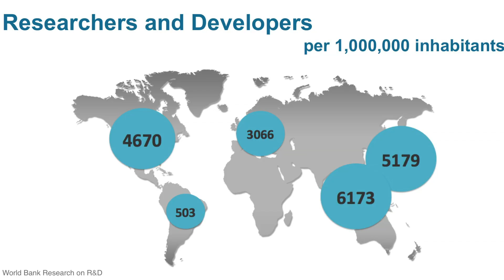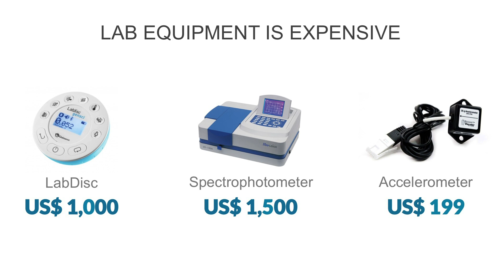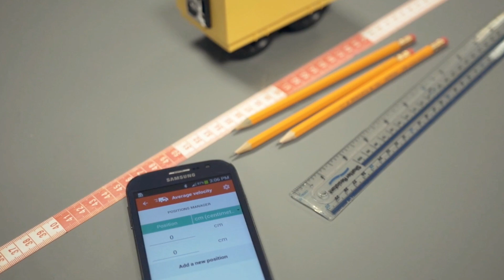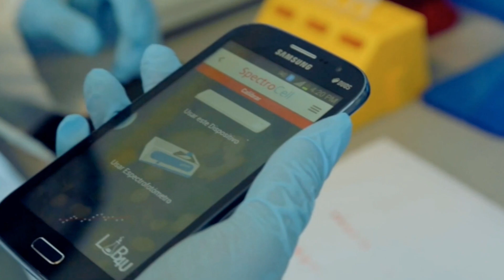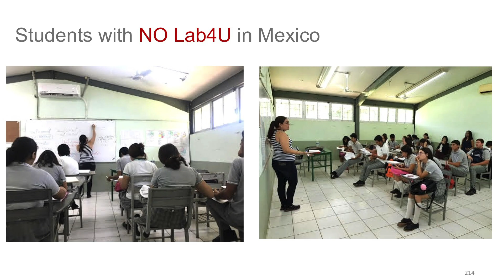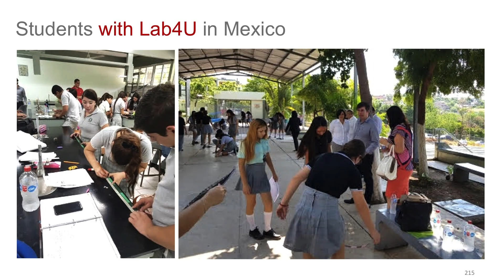Democratizing Science with a Lab in your Pocket | Komal Dadlani | TEDxBinghamtonUniversity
There is no doubt that there are not equal opportunities for people around the world. Latin America, specifically, does not have equal access to science and science education. Why does this divide exist while other countries are thriving, scientifically? And, how do we fix the divide? Komal Dadlani is a Biochemist with an MSc from the University of Chile, she was awarded the CONICYT Scholarship of academic excellence, has research experience in nanobiotechnology and molecular diagnostics. In 2013 she started Lab4U to democratize science and change the way science is taught with a lab in the pocket.  Komal has been a recipient of the Cartier Women Initiative Awards 2015, Toyota Mother of Invention Award 2017, MIT Technology Review 35 Under 35 Leaders in LatAm, Ashoka Fellow and internationally recognized by The New York Times, Forbes, People Magazine, and the BBC for her work at Lab4U as a top female entrepreneur. This talk was given at a TEDx event using the TED conference format but independently organized by a local community.